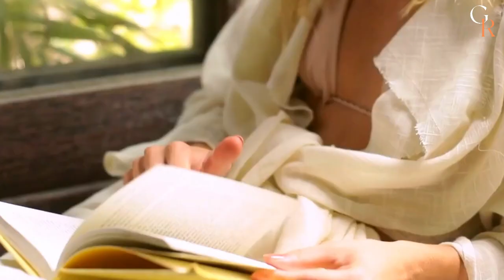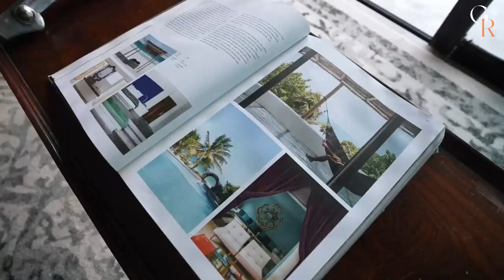2023's Ultimate Guide to Tulum's 5 Best Luxury Hotels 🌅🍹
Looking for the ultimate guide to Tulum's 5 best luxury hotels in 2023? Look no further! Our detailed guide covers everything you need to know about the top hotels in Tulum, Mexico, including Cancun and Playa del Carmen. From all-inclusive resorts to boutique hotels, we've got you covered. Join us on a Tulum vlog as we explore the Wyndham Alltra Cancun All Inclusive Resort and other top Cancun all-inclusive resorts. Discover the best hotels in Tulum, Mexico, and the Riviera Maya, with all the details on luxury amenities and accommodations. Whether you're planning a Tulum travel vlog or just looking for the best hotels in Tulum, our guide has everything you need to know. Don't miss out on the best hotels in Tulum, Mexico, in 2023!

If you're planning a trip to this beautiful destination in 2023, you're in for a treat! Tulum is known for its stunning beaches, crystal-clear waters, and rich culture. But with so many hotels to choose from, it can be overwhelming to decide where to stay. That's why we've put together a list of the top 5 best luxury hotels in Tulum, Mexico for 2023. 🏨

We appreciate your support and look forward to bringing you more exciting content in the future! 🌴🌊🏨

🕑 Timestamps 🕑

🏨 00:00 - Introduction

🏨 00:38 - Number 5: Azulik.

🏨 01:09 - Number 4: Habitas Tulum.

🏨 01:42 - Number 3: Be Tulum.

🏨 02:11 - Number 2: Nomade Tulum.

🏨 02:38 - Number 1: Casa Malca.

🏨 3:14 - Conclusion